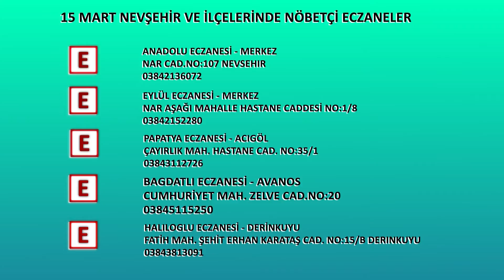SİZİN İÇİN NÖBETÇİLER ( 15 MART 2022 )